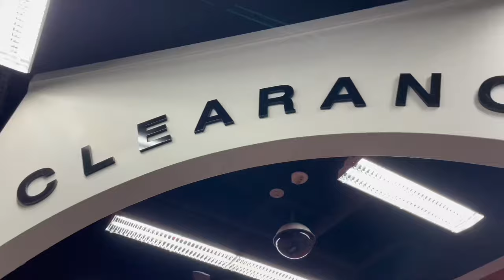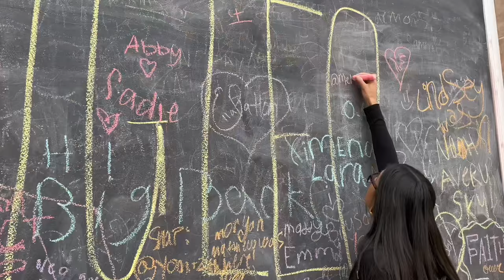MIRA ESTAS TIENDAS CONMIGO , 📍Mall St.Matthews & Oxmoor Center, Louisville KY.